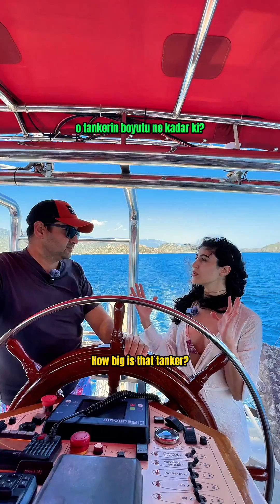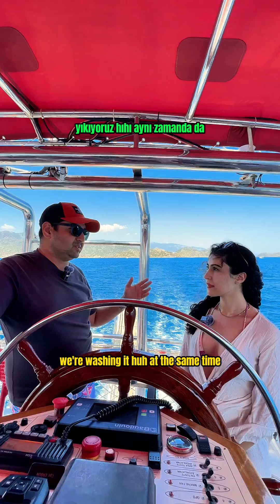Erzurum'lu misafirimizin merak ettiği soruları cevapladım.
🌊 Kaş’tan Kekova’ya Unutulmaz Turlar 🌊

🛥️ Kaptan Ergun ile Muhteşem Deniz Yolculukları 🛥️

🌞 Denizin Keyfini Bizimle Çıkarın! 🌞